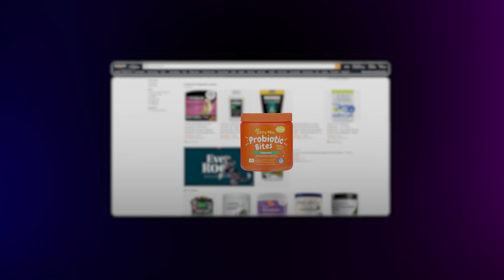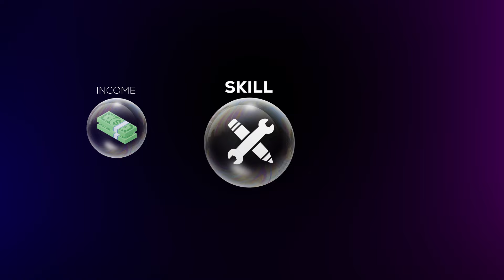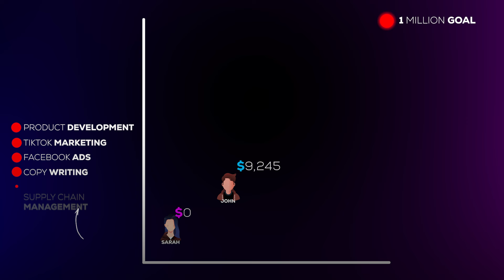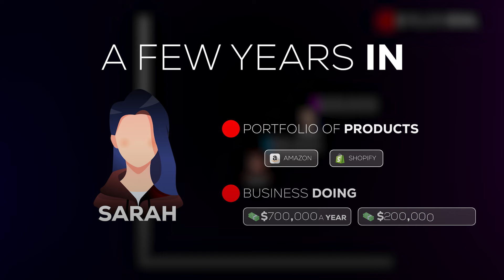Why online arbitrage is a waste of time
Alex outlines why he thinks Amazon FBA online arbitrage is a waste of time (for most people).
There's a few key reasons why the business model is flawed.
And one massive drawback which most Amazon FBA beginners don't consider.